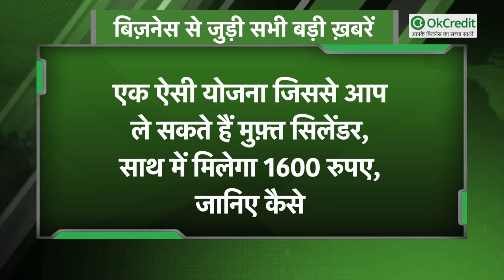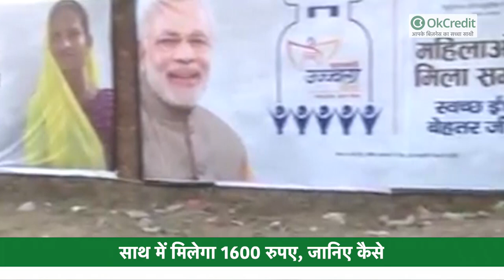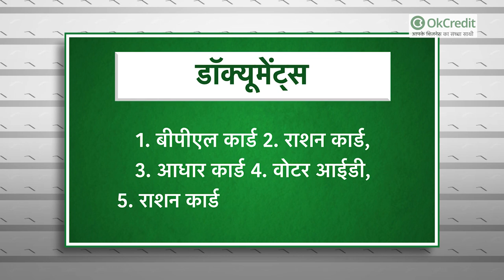खुशखबरी : बेरोज़गारों को मिलेगी नौकरी🔥 | Naukri Pane ka Mauka | Free Cylinder ke liye Apply karen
-खुशखबरी: कोरोनाकाल में जिनकी नौकरी गई, उन्हें फिर मिलेगी नौकरी:

दरअसल भारत सरकार ने कम्पनियों को एक ऑफ़र दिया है कि वो कम्पनियाँ जिन्होंने कोरोनाकाल में अपने कर्मचारियों को काम से निकाल दिया था, यदि उन्होंने अपने कर्मचारियों को फिर से काम पर रखा तो सरकार उनका PF भरेगी।
जी हाँ सरकार ने निजी कंपनियों को ऑफर दिया है कि अगर कोई भी कंपनी कोरोना काल में निकाले गए कर्मचारयों को जून, 2021 से पहले वापस काम पर रख लेती है तो अगले दो साल तक का उनका पीएफ सरकार भरेगी।
भारतीय अर्थव्यवस्था की निगरानी केंद्र के अनुसार, कोरोना काल में भारत में बड़े पैमाने पर लोग बेरोजगार हुए थे। CMIE की मानें तो पिछले साल अप्रैल से अगस्त के दौरान 21 मिलियन यानी 2.1 करोड़ लोगों को अपनी नौकरी से हाथ धोना पड़ा था।
गौरतालाब है, जब कोरोना महामारी अपने पूरे चरम पर थी उस समय सरकार ने कंपनियों और कर्मचारियों को पीएफ में कई बड़ी राहतें दी थीं।

-एक ऐसी योजना जिससे आप ले सकते हैं मुफ़्त सिलेंडर, साथ में मिलेगा 1600 रुपए, जानिए कैसे:

हर महीने की पहली तारीख को ऑयल मार्केटिंग कंपनियां समीक्षा के बाद गैस सिलेंडर के नये दाम जारी करती हैं। इस बार 1 फरवरी को घरेलू सिलेंडर की कीमतों में कोई बदलाव नहीं किया गया। पर दो दिन बाद 3 फरवरी को सिलेंडर के दामों में 25 रुपए की बढ़ोतरी की गयी। इससे दिल्ली और मुम्बई में घरेलू गैस सिलेंडर का दाम 719, कोलकाता में 745.50 रुपए और चेन्नई में 735 रुपए हो गया। इससे पहले दिसंबर में सिलेंडरों की कीमतों में दो बार 50-50 रुपए की बढ़ोतरी की गयी थी। अगर आप महंगे सिलेंडर पर पैसे खर्च करने से बचना चाहते हैं तो इसका एक आसान तरीका है। एक खास सरकारी स्कीम के तहत आपको फ्री में सिलेंडर भी मिलेगा और 1600 रुपए भी मिलेंगे।
इस स्कीम के बारे में और अधिक जानकारी हम बताते हैं।

दरअसल, 1 फरवरी को पेश किए गए बजट में वित्त मंत्री निर्मला सीतारमण ने उज्ज्वला स्कीम के तहत और 1 करोड़ लोगों को गैस कनेक्शन देने का ऐलान किया। वित्त मंत्री ने इस योजना के विस्तार करने के बात कही थी और अतिरिक्त 1 करोड़ लोगों को उज्ज्वला योजना का फायदा दिया जाएगा, यह घोषणा भी की थी।

आपको बता दें, इस योजना का लाभ केवल बीपीएल परिवारों को ही उज्ज्वला योजना का फायदा मिल सकता है। जो परिवार साल 2011 की जनगणना में बीपीएल श्रेणी में आते हैं वे ही उज्ज्वला योजना का फायदा ले सकते हैं। प्रधानमंत्री उज्ज्वला योजना में गरीबी रेखा से नीचे के परिवारों को एलपीजी गैस का कनेक्शन दिया जाता है।
सरकार का टार्गेट उज्ज्वला योजना के तहत 8 करोड़ बीपीएल परिवारों को फ्री गैस कनेक्‍शन देने का है।

प्रधानमंत्री उज्ज्वला योजना के तहत गरीब परिवारों को वित्तीय सहायता के रूप में व एलपीजी गैस कनेक्‍शन के लिए केंद्र सरकार की तरफ से 1600 रुपए मिलते हैं। वहीं गैस चूल्हा खरीदने और पहली बार सिलेंडर के लिए ईएमआई की सुविधा भी दी जाती है।
पर ध्यान रहे कि इस योजना के लिए आवेदन परिवार की किसी महिला सदस्य के नाम से ही किया जा सकता है।

कैसे करें आवेदन :

यदि आप उज्ज्वला योजना के लिए आवेदन करना चाहते है तो केवाईसी फॉर्म भर कर एलपीजी सेंटर में जमा कराएं। आवेदन के दौरान आपको ये बताना होगा कि आपको 5 किलो वाला सिलेंडर चाहिए या फिर 14.2 किलो वाला।
आप उज्ज्वला योजना के फॉर्म को प्रधानमंत्री उज्ज्वला योजना वेबसाइट से डाउनलोड कर सकते हैं। आप ये फॉर्म एलपीजी सेंटर से भी हासिल कर सकते हैं।

आवेदन करने के लिए इन डॉक्यूमेंट्स की होगी जरूरत :

1. बीपीएल कार्ड,
2. राशन कार्ड,
3. आधार कार्ड,
4. वोटर आईडी,
5. राशन कार्ड और
6. बैंक स्टेटमेंट आदि।